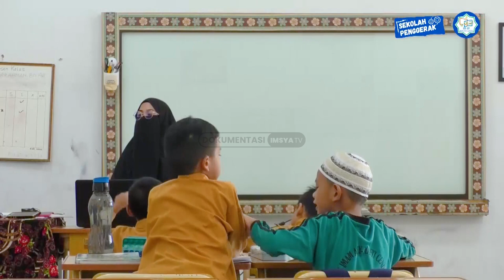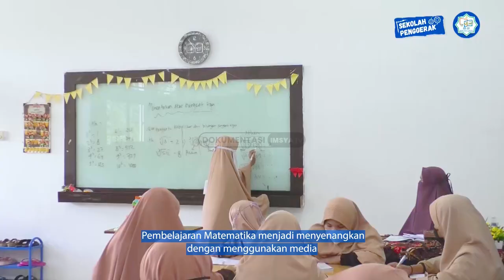Mengubah Cara Mengajar